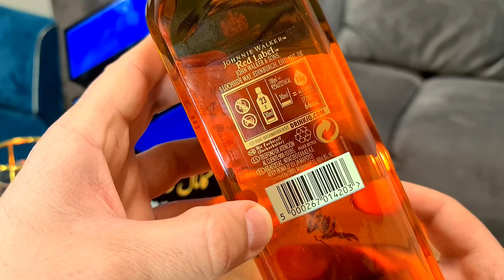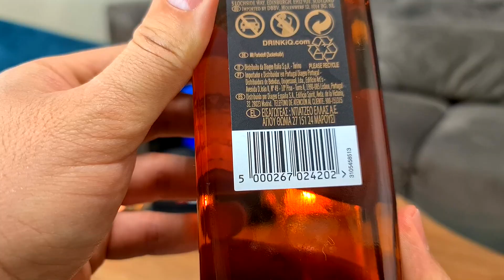نقد و بررسی ویسکی؛ ویسکی رِد و بِلَک لِیبِل چطور نوشیدنی هایی هستند؛ اسکاچ ویسکی چیست؟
در این ویدیو ما به نقد و بررسی دو مدل ویسکی رِد و بِلَک لِیبِل میپردازیم که هر دو ساخت شرکت جانی واکر اسکاتلند میباشند و با تست طعم و بوی این دو ویسکی معروف سعی میکنیم آنها را مورد قضاوت قرار دهیم
🔷چند نکته مهم🔷
🔴تمام قضاوت هایی که در این ویدیو انجام میشود کاملاً نظرات شخصی سازنده کلیپ میباشد و هیچکدام کارشناسانه و یا علمی و دقیق نمیباشند
✅️برای تهیه تمامی لوازم و مواد اولیه تخمیر و تقطیر میتوانید به پیج  اینستاگرامی ثمر مارکت مراجعه کنید: